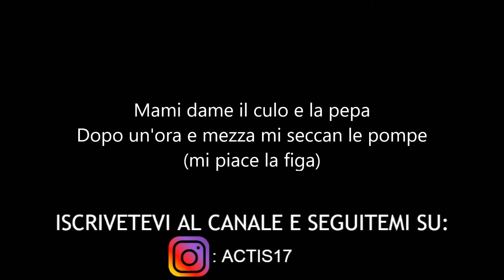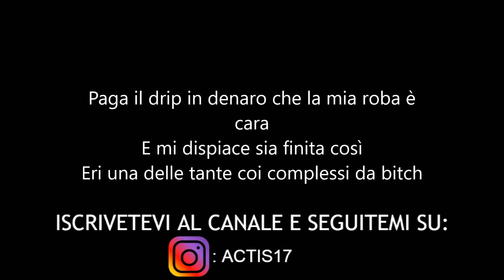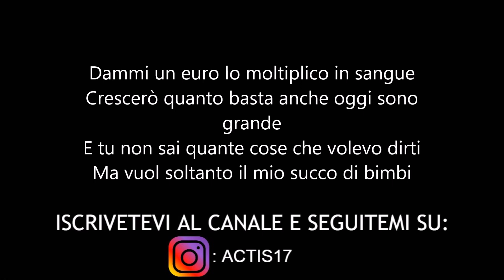VillaBanks - Succo Di Bimbi - Testo (Feat.Rosa Chemical)